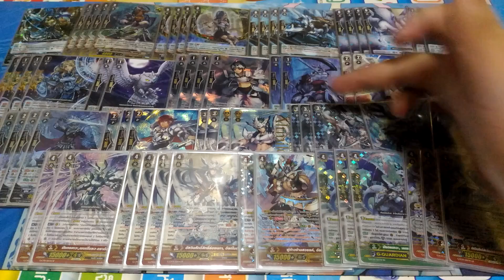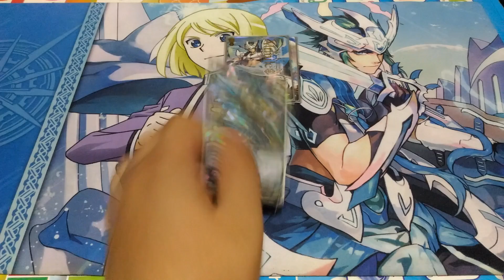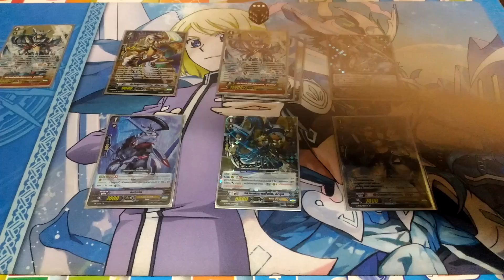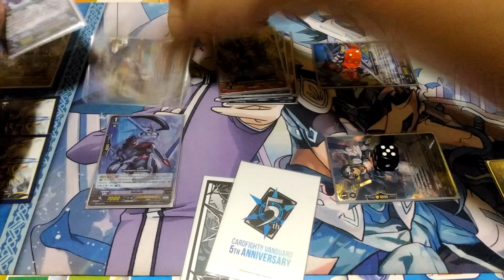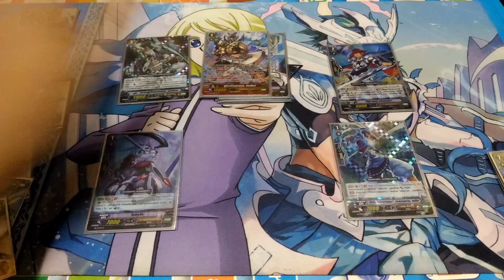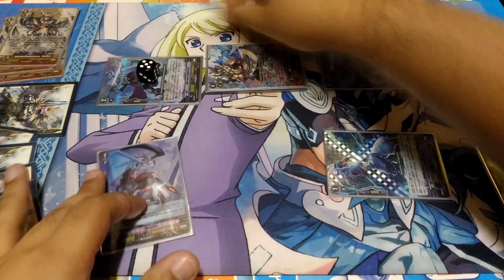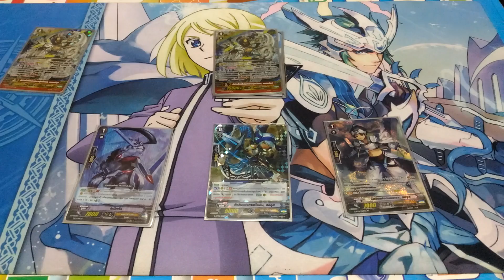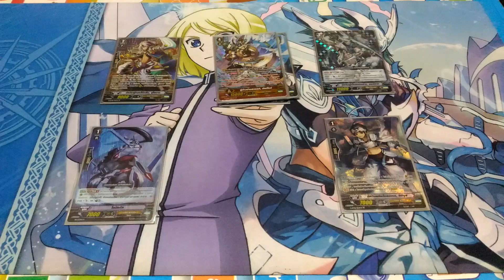Royal Paladin (Brave) Deck Profile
การจัดเด็ค Royal Paladin (Brave)(GBT-06) Deck Profile

ชุดที่ใข้ GTD-02,GBT-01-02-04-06,GFC-03,PR